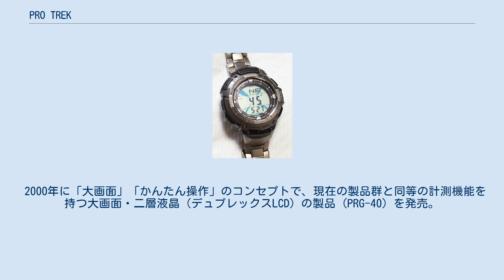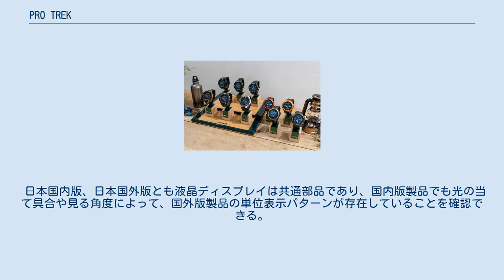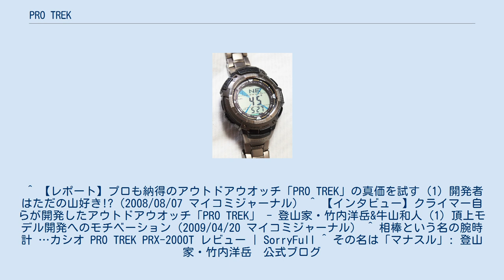PRO TREK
2018年に行われたイベントでの展示品。
 PRO TREK（プロトレック）は、カシオ計算機が販売する腕時計のブランドである。
 登山などのアウトドアで使用されることを想定しており、ほとんどの機種が温度センサー・気圧センサー・方位センサーを装備し、気温・気圧・方位を計測できるのが特徴である。
 大半の機種に標準電波受信機能が搭載され、そのほとんどは欧州など日本国外の電波受信にも対応する。
 プロトレックシリーズの開発は登山家・竹内洋岳や岩崎元郎らのニーズをフィードバックして行われる。
また、カシオの開発メンバー自身が実際に登山して使用体感を検証している。
 1994年にトリプルセンサーを搭載した最初の製品 (ATC-1100) を開発・発売。
翌年に初のPRO TREKブランド製品を発売。
 2000年に「大画面」「かんたん操作」のコンセプトで、現在の製品群と同等の計測機能を持つ大画面・二層液晶（デュプレックスLCD）の製品 (PRG-40) を発売。
2002年にはタフソーラーを搭載 (PRG-50) 。
 2005年には電波ソーラー時計PRW-1000シリーズを発売する。
PRW-1000シリーズはデュプレックスLCDを搭載し、アウトドアツールとしては優秀だったが本格的な登山用としては成功作とはいえなかった。
竹内はヒマラヤのシシャパンマ登頂時にPRW-1000を携行したが、ロープを扱うような手先で微妙な作業をする場合、手首の動きを妨げる障害となるほど大きく厚すぎたため腕への装着はできず、首から提げて使ったという。
このため後継モデルはデュプレックスLCDを止めてでも薄型化を行っている (PRW-1300シリーズ)。
 竹内がPRW-1300を着用して2007年にマナスルを登頂した時の感想やアドバイスを基に次期モデルの開発（開発コード名"マナスル"）が行われ、 2009年のPRX-2000シリーズ「マナスル」に反映されている。
技術の進歩によりデュプレックスLCDを搭載しながら薄型化を両立している。
 PROTREK PRW-1000TJ-7JR （デュプレックスLCDによる方位計測機能表示） 下記に記されている機能は、すべての機種に搭載されているわけではなく、購入時には、どの機種にどの機能が搭載されているか確認する必要がある。
 日本国外での名称は日本国内版同様「PRO TREK」であるが、アメリカ、カナダのみ「Pathfinder」の名称を使用する。
製品の型番が、日本国内版であれば PR*- （例：PRW-1500、PRG-40など）であるのに対し、Pathfinderは PA*- となっている。
 基本的に日本国内版と機能に差はないが、各種センサーの表示単位の切り替え機能が付加されている。
 なお、日本国内の時刻電波のみに対応したPRW-1000シリーズに相当する日本国外版は存在していない。
 電波時計に対応した製品は、日本国外の電波に対応できるPRW-1100相当以降からラインナップされている。
 単位切り替えができることを好む人は、逆輸入でPathfinderを求めることがある。
 日本国内版、日本国外版とも液晶ディスプレイは共通部品であり、国内版製品でも光の当て具合や見る角度によって、国外版製品の単位表示パターンが存在していることを確認できる。
 ^ 【レポート】プロも納得のアウトドアウオッチ「PRO TREK」の真価を試す (1) 開発者はただの山好き!?（2008/08/07 マイコミジャーナル） ^ 【インタビュー】クライマー自らが開発したアウトドアウオッチ「PRO TREK」 - 登山家・竹内洋岳&牛山和人 (1) 頂上モデル開発へのモチベーション（2009/04/20 マイコミジャーナル） ^ 相棒という名の腕時計 …カシオ PRO TREK PRX-2000T レビュー | SorryFull ^ その名は「マナスル」: 登山家・竹内洋岳　公式ブログ